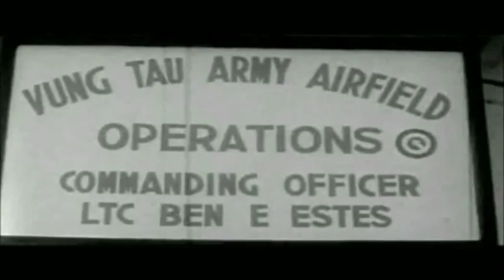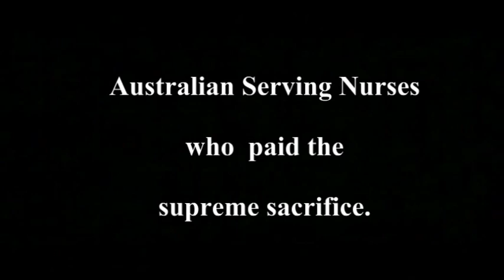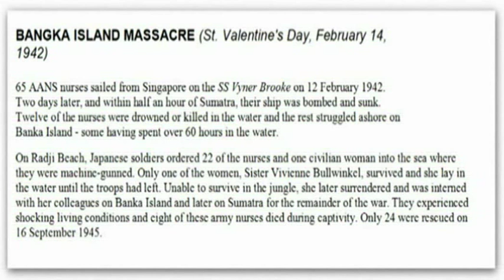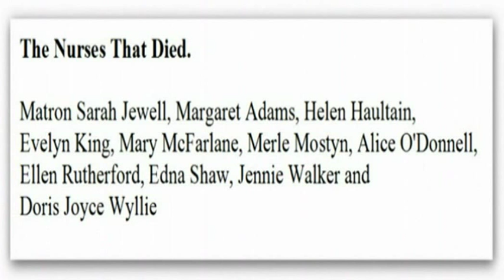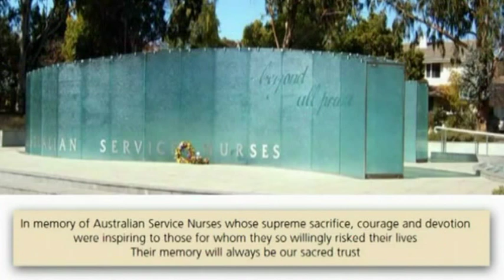Australians At War. Medics Nurses Doctors. Plus a Tribute to Australian Serving Nurses.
A Doctor, Captain Nevil Howse was the first Australian to be awarded the Victoria Cross (VC), for saving the life of a wounded "trumpeter". 6 VC's were awarded to Australians during the Boer War, not for killing but for saving lives.

The Australian Service Nurses National Memorial consists of two curvilinear glass walls. Each wall is faced with clear glass over glass. Etched and cast into the inner glass walls, in a timeline sequence, are important images and events drawn from the history of Australian service nursing. They include names of places in which nurses have served and a collage of historical photographs and extracts from diaries and letters, in the original handwriting. Some panels are blank. This is intentional, reminding visitors of the inconclusive nature of any memorial to an ongoing service group. The interlocking glass walls represent nurturing hands, symbolic of nursing.